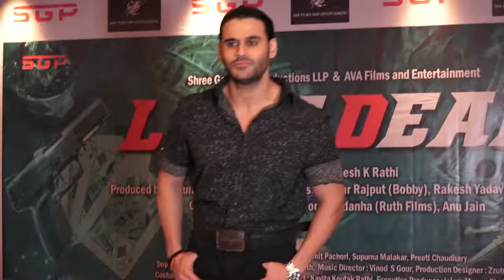Siddhant Issar Debut Film Last Deal announced Puneet Issar,Ganesh Acharya, Pawan Kaushik